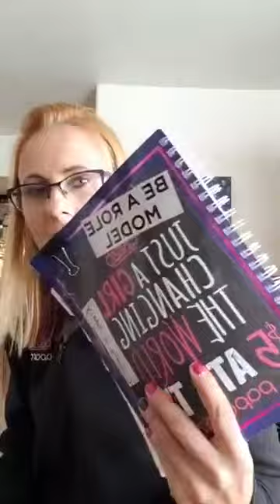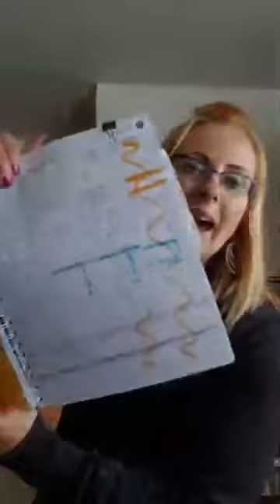Balance Your Time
Balance Your Time Business and Personal